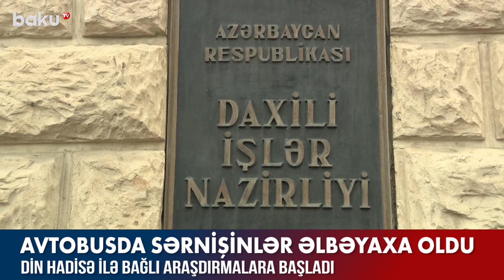Avtobusda sərnişinlər əlbəyaxa oldu - BAKU TV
Avtobusda sərnişinlər əlbəyaxa oldu